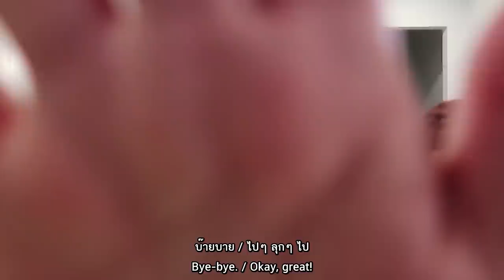มีลูกเป็น "เกย์" ยากไหม? (Eng TH sub)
Vlog เปิดใจคุยกับคุณแม่เรื่องการที่มีลูกมาจาก LGBTQ+ community ยากไหม
เป็นการเปิดใจคุยระหว่างแม่ลูก ซึ่งเขื่อนกับแม่ไม่ได้จะบอกทุกคนว่าควรทำยังไง แต่เขื่อนกับแม่ได้เล่าเรื่องจากประสบการณ์ส่วนตัว ก็อยากให้ทุกคนได้ดูและรู้ว่า หลายๆอย่างในชีวิตถ้าเราเลือกแล้วมันก็จะมีผลตามมา ซึ่งผลลัพธ์จะออกมาดีหรือไม่ดี ก็ขึ้นอยู่ที่เราเลือกและยอมรับมัน